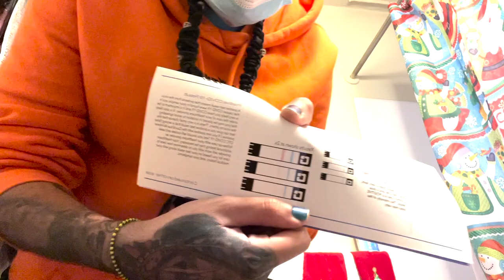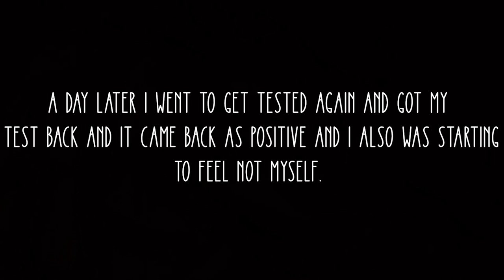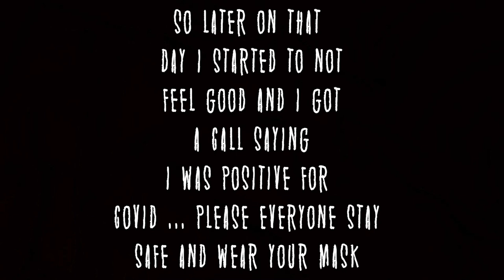TESTED POSITIVE FOR COOKIES | VLOG